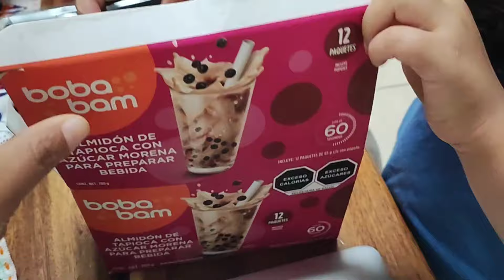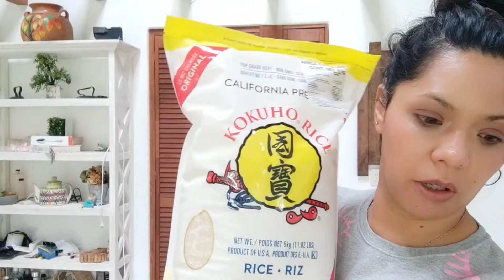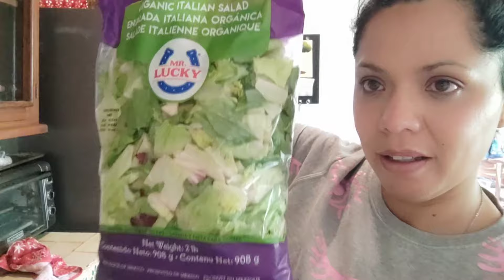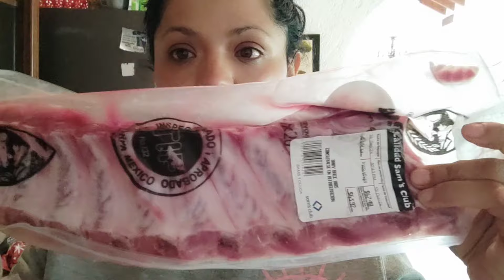Nos arreglaron la.casa por fin 🙏❤️nuestras compras de Sams buenas ofertas Carlos y yo limpiando